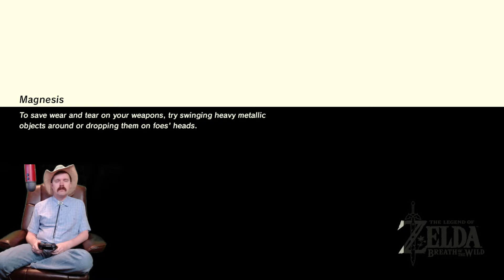The Legend of Zelda: Breath of the Wild (Switch) casual gameplay by Arcus (10-11-2020) - Part 4